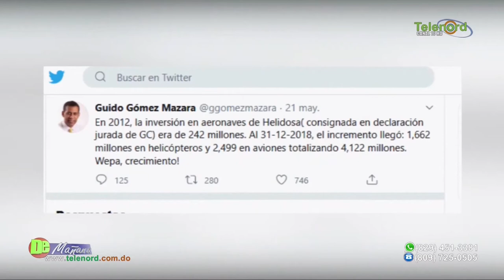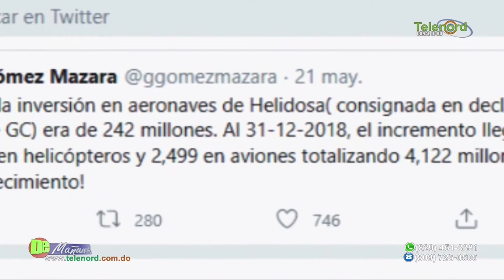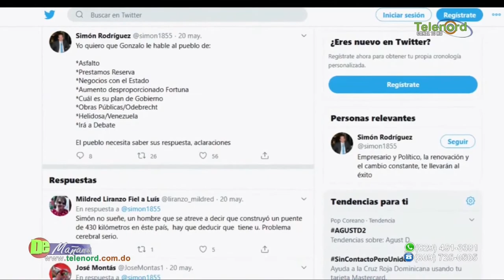Santiago Matías no le pregunto a Gonzalo sobre cómo se hizo rico tan rápido según Fulvio Ureña